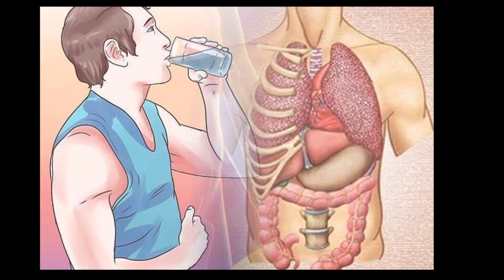Thia hoi pani peile kn sabu asubidha hue | ଠିଆ ହୋଇ ପାଣି ପିଇଲେ କଣ ସବୁ ଅସୁବିଧା ହୁଏ